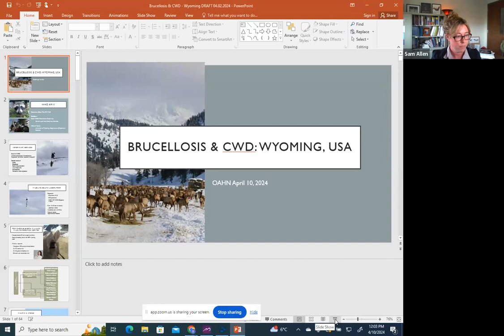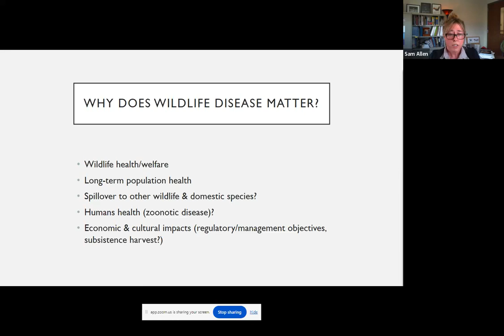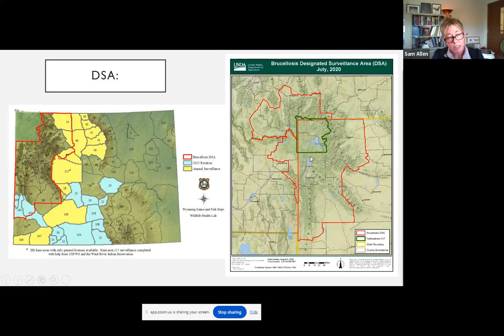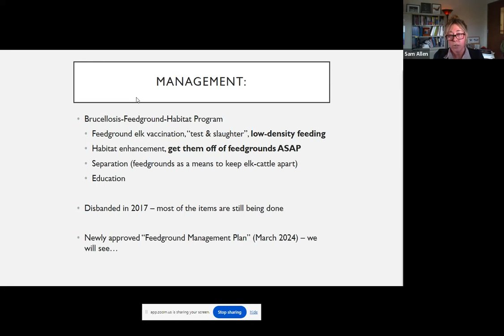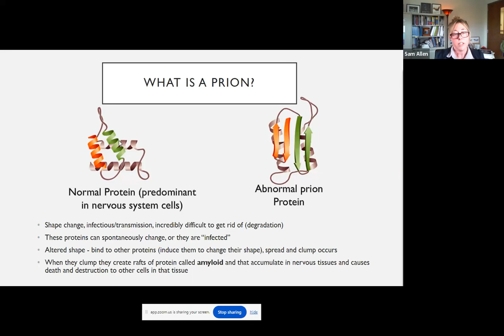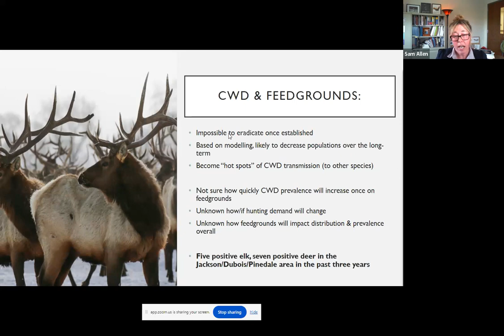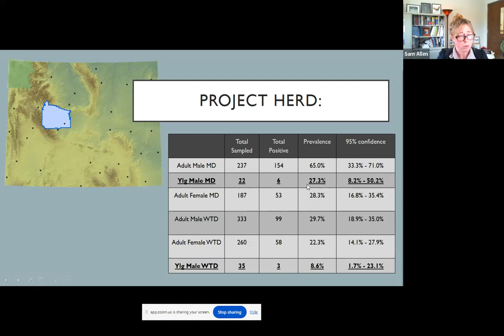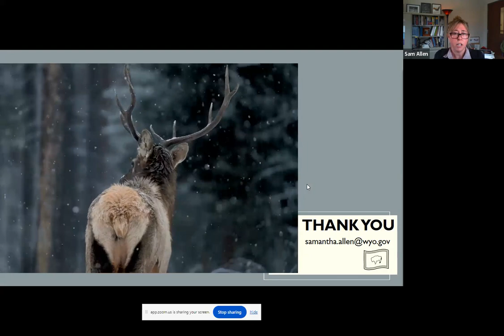CWD and Brucellosis Surveillance in Wyoming with Dr. Sam Allen